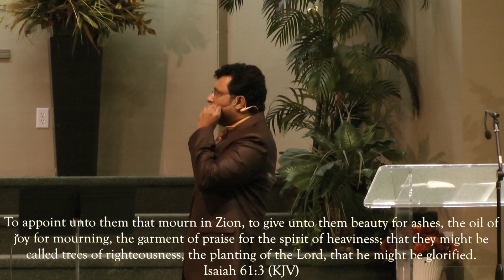Created for Glory, 27 October 2013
A Sunday Sermon by Pr. Anison Samuel